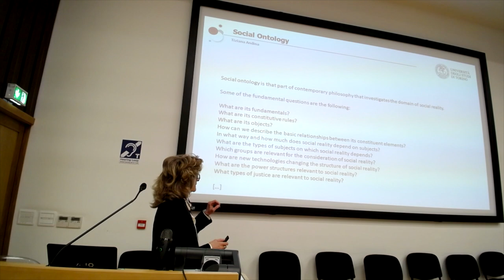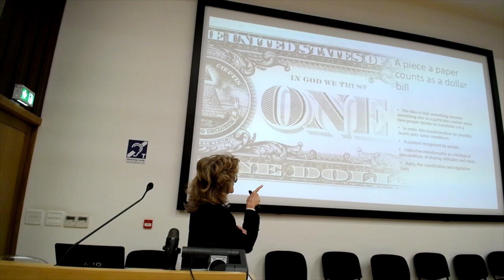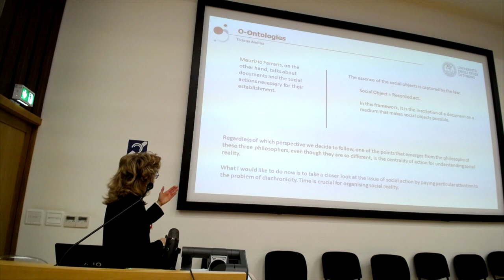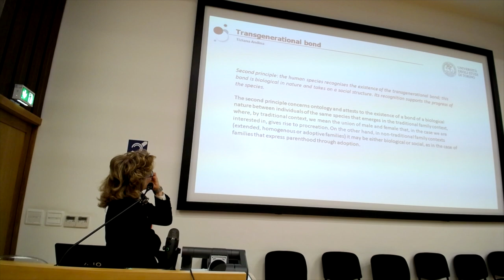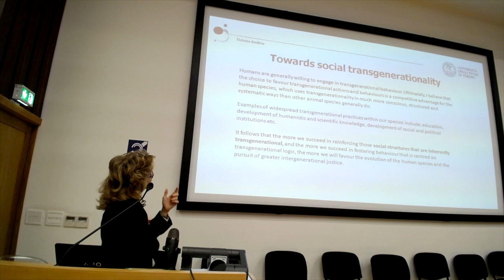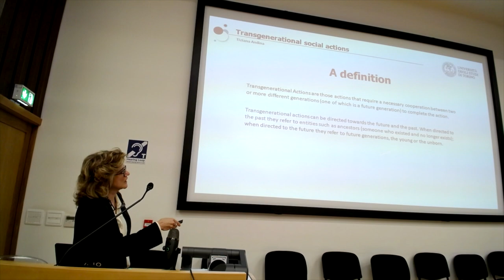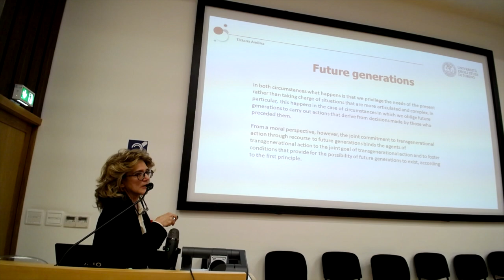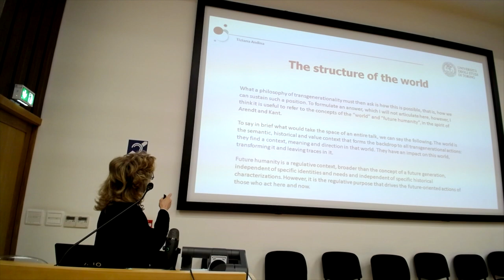Time Will Tell: Prolegomena for a Philosophy for Future Generations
Talk by Tiziana Andina